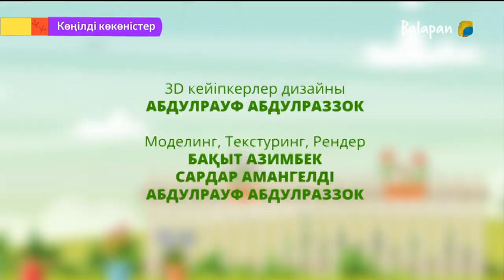Көңілді көкөністер. 15-бөлім